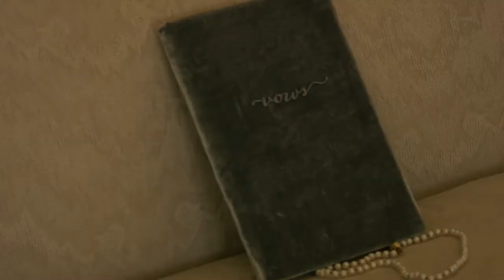Michelle and Samuel Cinematic Trailer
Michelle and Samuel's wedding was the first that I had the good fortune of filming under my own company's umbrella. They were such an easy couple to work with, and their wedding was gorgeous. A special thanks to the people at Fountainview Mansion in Auburn, AL, for providing such a fantastic place to spend the evening.